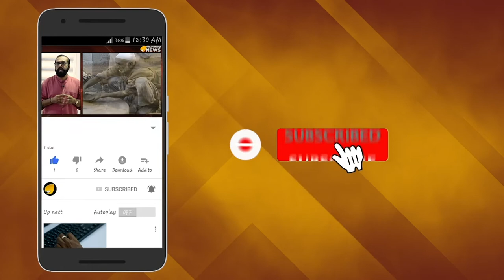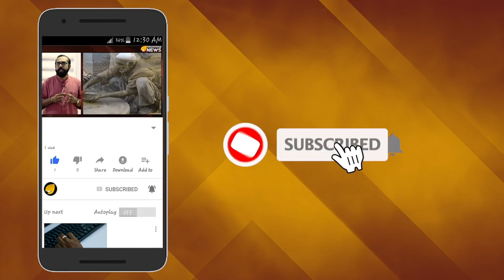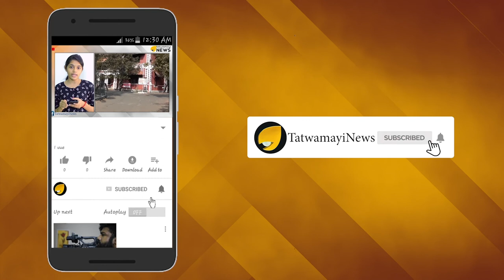ഹൈന്ദവ പ്രക്ഷോഭം ഫലം കണ്ടു; കര്‍ണാടകം ഇനി ടിപ്പു ജയന്തി ആഘോഷിക്കില്ല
ഹൈന്ദവ പ്രക്ഷോഭം ഫലം കണ്ടു; ഇനി കര്‍ണാടകം  ടിപ്പു ജയന്തി ആഘോഷിക്കില്ല. മുഖ്യമന്ത്രി യെദിയൂരപ്പയുടെ നേതൃത്വത്തില്‍ ചേര്‍ന്ന മന്ത്രിസഭാ യോഗത്തിന്റേതാണ് നിര്‍ണായക തീരുമാനം.
ഏറെ വിവാദങ്ങള്‍ക്കു പ്രക്ഷോഭങ്ങള്‍ക്കും ഇട നല്‍കിയ ടിപ്പു ജയന്തി ആഘോഷം നിരോധിക്കാന്‍ കര്‍ണാടക സര്‍ക്കാര്‍ തീരുമാനിച്ചു.